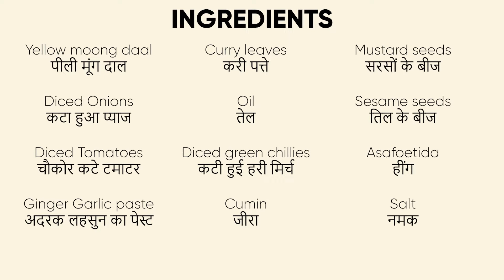जब घर में कोई सब्जी न हो तो क्या बनाये | झटपट मूंग दाल रेसिपी | October 2022 | Uptown Kitchen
क्या आप एक स्वादिष्ट, और पौष्टिक व्यंजन की तलाश में हैं? जब आपके पास घर पर पकाने के लिए और कुछ न हो तो मूंग दाल की डिश बनाना सीखें। यह आसान, और स्वादिष्ट है।

इस वीडियो में, हम आपको दिखाएंगे कि कुछ मूल सामग्री का उपयोग करके मूंग दाल की एक डिश कैसे बनाई जाती है।

जब आप पकाने के लिए बहुत आलसी हों, या आप नहीं जानते कि क्या बनाना है, तो कुछ पकाने का एक त्वरित तरीका यहां दिया गया है। यह मूंग की दाल की डिश है, लेकिन आम दाल से अलग है. देखें और जानें कैसे!

INGREDIENTS:

Yellow moong daal
पीली मूंग दाल

Diced Onions
कटा हुआ प्याज

Diced Tomatoes
चौकोर कटे टमाटर

अदरक लहसुन का पेस्ट

Curry leaves
करी पत्ते

Oil
तेल

Diced green chillies
कटी हुई हरी मिर्च

Cumin
जीरा

Mustard seeds
सरसों के बीज

Sesame seeds
तिल के बीज

Asafoetida
हींग

Salt
नमक

DIRECTIONS:

Soak the yellow moong daal in water.

Take a cauldron and put oil in it and let it heat.

Add cumin to the oil and let it cook.

Put mustard seeds/ sesame seeds/ asafoetida as required in the oil.

Add onions and curry leaves and stir well.

Add salt.

Add diced tomatoes.

Add green chillies according to taste.

Add Yellow moong daal.

Cook till the moong daal is soft enough.